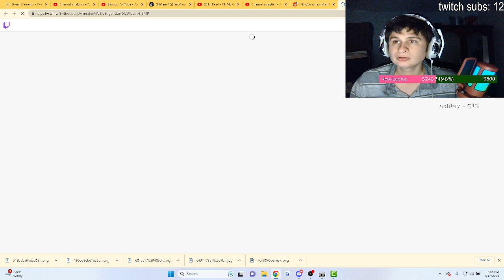fanof reacts to farming streamer catch a drone on camera